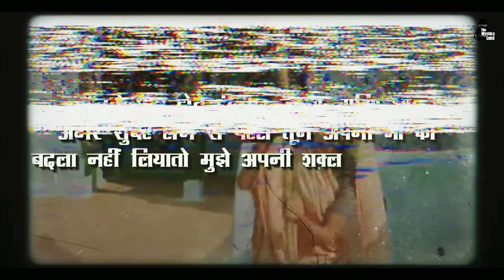देश का रक्षक कैसे बना भक्षक? कहानी पान सिंह तोमर की | Story Of Paan Singh Tomar | Chambal Dacoit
Paan Singh Tomar | How does an International Player of India Army became a Dacoit of Chambal?